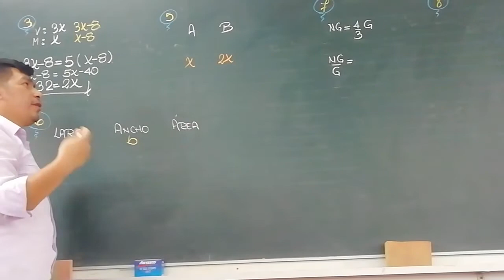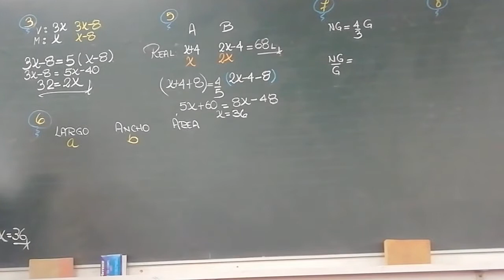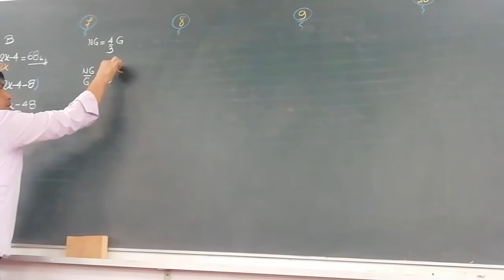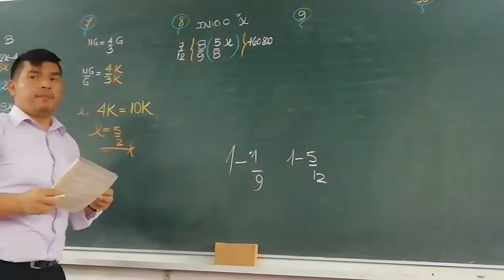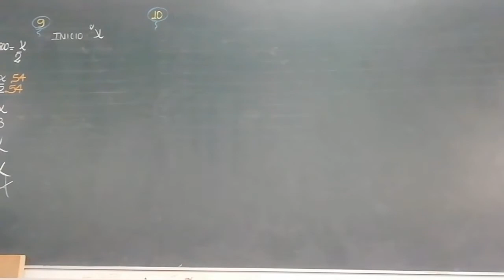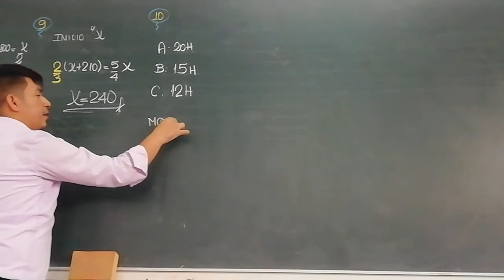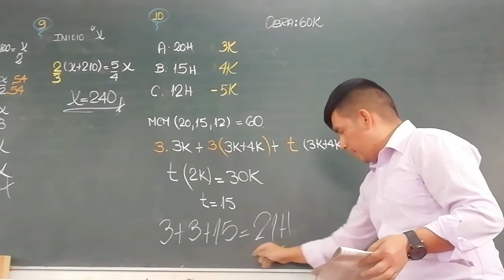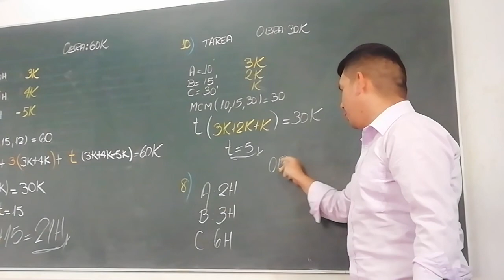PLANTEO DE ECUACIONES,Problemas de clase (5;6;7;8;9;10)